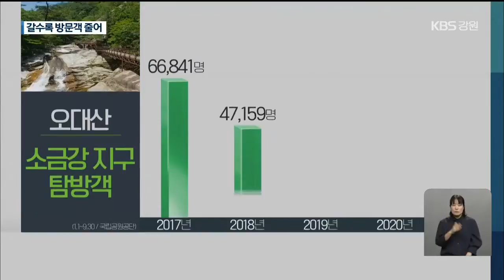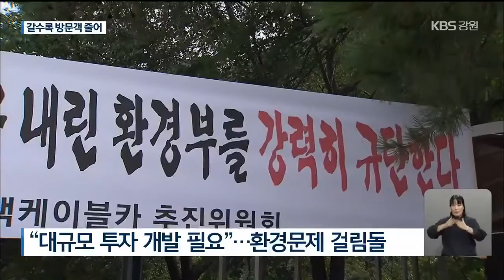전통 산림관광지 인기 시들…관광 행태 변화 탓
[앵커]

 오대산과 설악산 등 국립공원에 자리잡은 관광지가 예전과 달리  점점 인기를 잃고 있습니다.

 관광 소비 행태의  변화 때문이라는 분석이 나오는데, 환경 문제 등이 얽혀있어 대책 마련도 쉽지 않습니다.

 강규엽 기자의 보도입니다.

 [리포트]

 정비사업이 한창인 국립공원 오대산 소금강 지구입니다.

 오래된 상가시설이 철거되고, 지난해부터 신축 상가건물이 속속 들어서고 있습니다.

 그럼에도 올해 소금강 탐방객은 코로나19와 태풍 등의 영향으로 예년에 비해 크게 줄었습니다.

 [김재복/소금강 지구 상인 : "(피해는) 말로 표현하기도 어렵고요.  작년에 비교해 봐도, 거의 50% 이상은  줄었다고 봐야죠."]

 게다가 탐방객 감소는 올해만의 문제가 아닙니다.

 2017년부터 올해까지  매년 최고 30% 가까이 꾸준히 줄고 있습니다.

 상대적으로  관광편의시설과 축제 등이 다양한 해안이나 도심 관광지에  밀렸기 때문으로 풀이됩니다.

 설악산국립공원에 위치한 설악동이나 오색지구 등  산간 관광지는  대부분 사정이 비슷합니다.

 [함석종/강릉원주대 관광경영학과 교수 : "(해안이나 도심은) 이전과 다른 만족감을 갖고 돌아가는 경우들이 많이 있죠. (반면) 아주 옛날에 사람들이 많이 갔던 숲길이나 등산로 이런 데는 그냥 그대로란 말이죠."]

 이때문에 지역주민들은  케이블카 건설이나 신규 등산로 개설 등  대규모 투자 개발을 포함한 산림관광 활성화 방안을 요구하고 있습니다.

 하지만 대부분 사업이 국립공원 보호 등 환경문제와 관련돼, 사업 추진이 쉽지 않습니다.

 관광행태 변화에 맞춰 지역주민과 자연환경이 상생할 수 있는 묘안 마련이 필요한 시점입니다.

 KBS 뉴스 강규엽입니다.